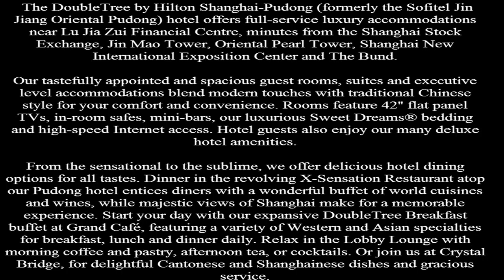DoubleTree by Hilton Shanghai Pudong Luxury hotel & China Hotels one